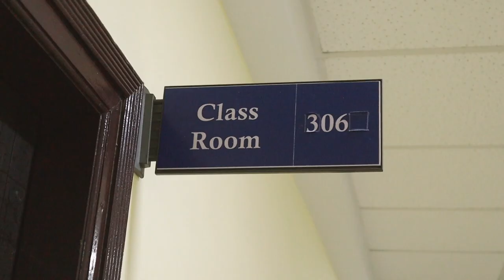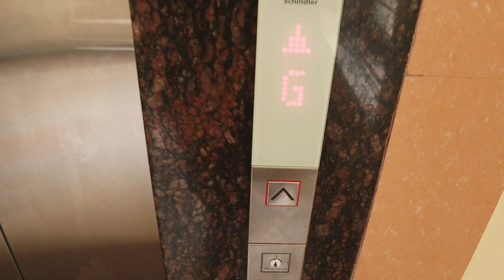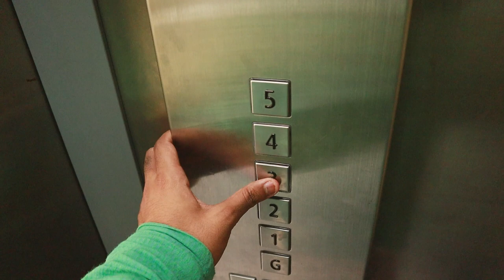My last day of University | St. Xavier's University | Kolkata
It's been a few months since I graduated from St. Xavier's University, Kolkata and I wanted to document the last couple of days of university and share them with you guys. This video is really close to my heart and I want it to be immortalized on the internet.

I’ll be back soon with a new video! Cheers.

🎶 Music Used in this Video:

Song/Music -  Darlin
Artist -  Maxzwell